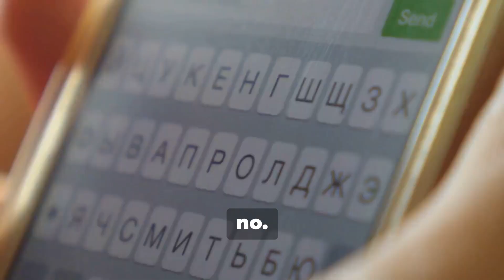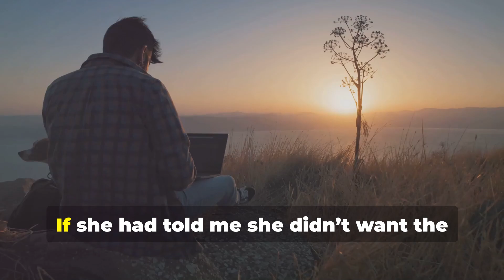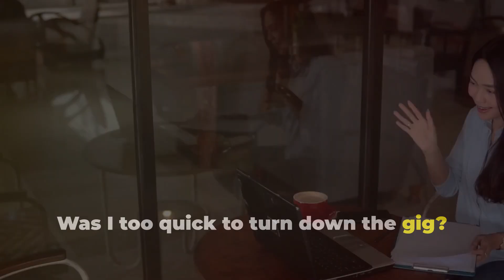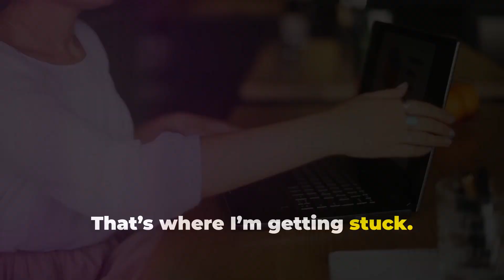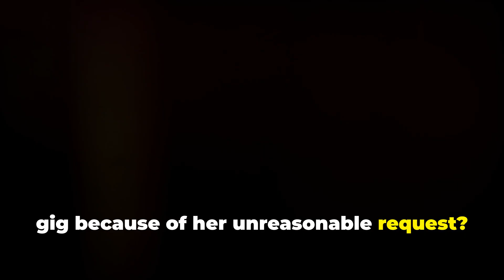Am I the Asshole for Passing Up a Gig Because the Client Told Me Not to Work on Her Sabbath?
The OP wants to know if she's the asshole for turning down a freelance gig because the client told her that under no circumstances could she work on her gig on a Saturday because it's her Sabbath.